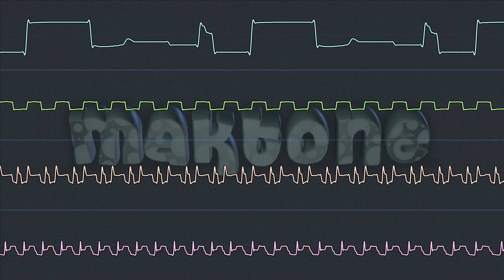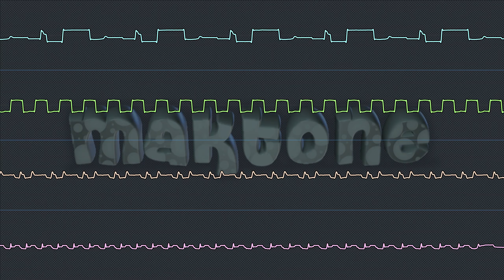Maktone & DualTrax - Bingen2004-Drunk (Oscilloscope View)